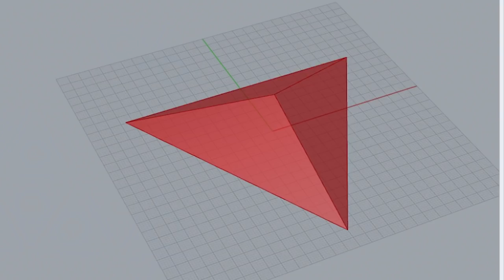Modular Wall Lighting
The process of making a modular wall lighting concept from vacuum formed plastic panels.